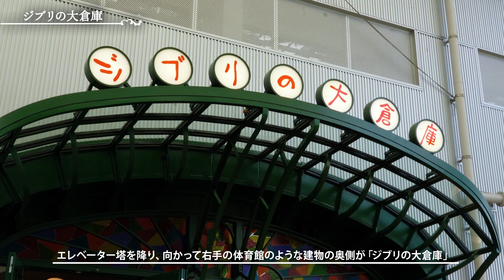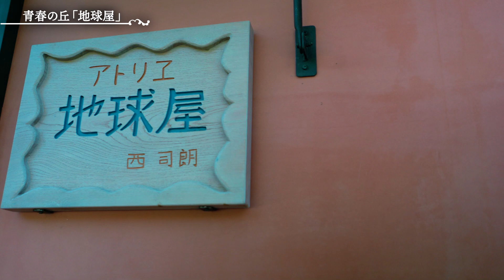ジブリパークの見どころ＆映えスポットいっき見せ！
■□■詳細レポは下記リンクから♪■□■
【ジブリパーク最新現地画像76枚！】見どころ＆映えスポット・お土産・行き方・チケット予約まで

※ジブリパークには、一般の来園者は撮影できないエリアがございます。

【ジブリパーク「地球屋」が地球屋すぎた】バロンに会える！「耳をすませば」の世界観が一見の価値あり

【ジブリパークの食品サンプルでジブリ飯クイズ！】あなたはいくつわかる？〜「食べるを描く。」増補改訂版でジブリ沼にハマる〜

【ジブリパーク】アリエッティ気分になれる「床下の家と小人の庭」がハマる！

【ジブリパーク】どんどこ森「サツキとメイの家」で2階への階段の秘密扉を探せ！

【ジブリパークのお土産がすごすぎた】映えるお菓子からファン歓喜のグッズまでおすすめ30選！

【ジブリパーク】SNS映え必至の注目スポット！自分もあの名シーンに没入できる「ジブリのなりきり名場面展」現地ルポ

旅と自由をテーマにしたライフスタイル系メディアTABIZINE（